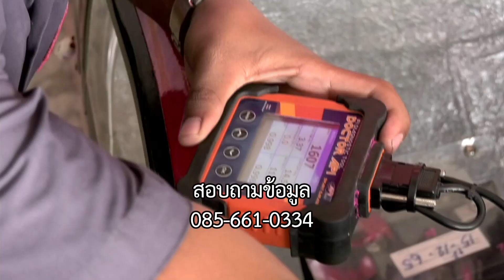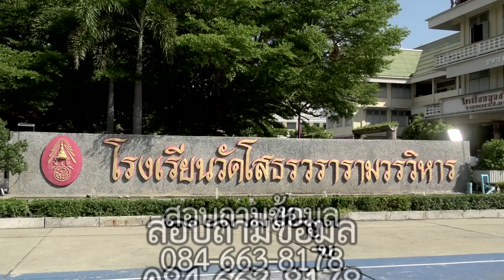ข่าวดี๊ดีกับพี่คำรณ ทางช่อง 5 วันศุกร์ที่ 2 สิงหาคม 2567 เวลา 15.55 - 16.00 น.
อาชีวะคือพลังขับเคลื่อนชาติไทยเรา
ที่สำคัญจริงๆนะ จะบอกให้

ดนตรีไทยเอกลักษณ์ไทยที่ทรงคุณค่า
ของ รร.วัดโสธรวรารามวรวิหาร
ฉะเชิงเทรานะ จะบอกให้
รายการข่าวดี๊ดีกับพี่คำรณ

ทางช่อง 5 วันศุกร์ที่ 2 สิงหาคม 2567 เวลา 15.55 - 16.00 น.